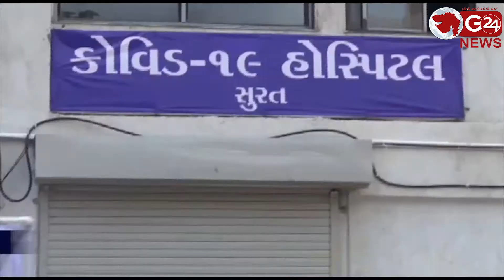Corona Update સુરતમાં કોરોના પોઝિટિવ કેસનો આંક ૪૮૩૯ પર પહોંચ્યો || G 24 NEWS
સુરતમાં કોરોનાથી મૃત્યુઆંક ૧૭૪ અને કુલ ૨૯૨૯ રિકવર થયા (સુરત - જિલ્લો)